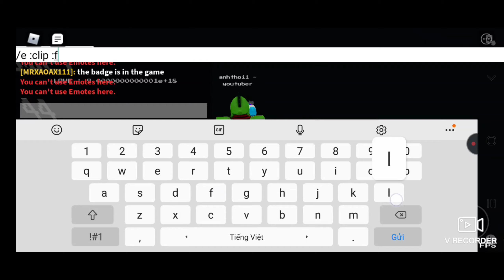Roblox||King multiverse showcase|| Undertale sans au battle(read desc)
sorry to not up vid that long
i have some test
now i will up video at sunday satuday or friday
(event game got bug lol)